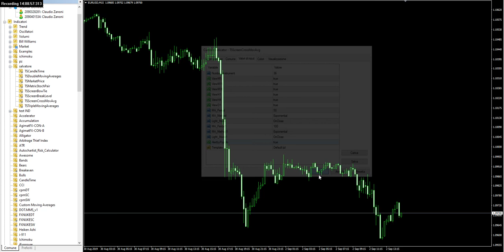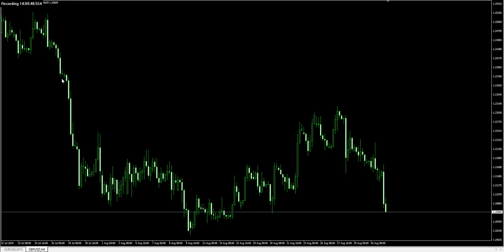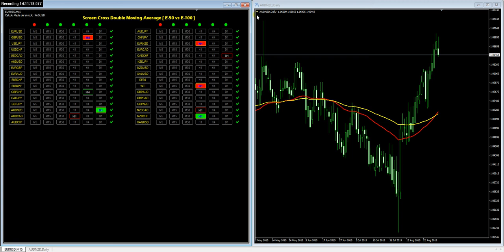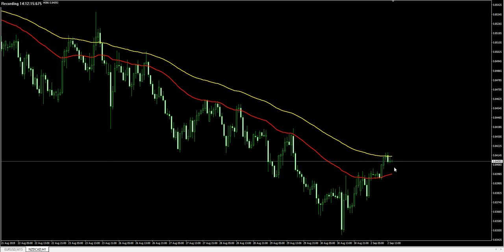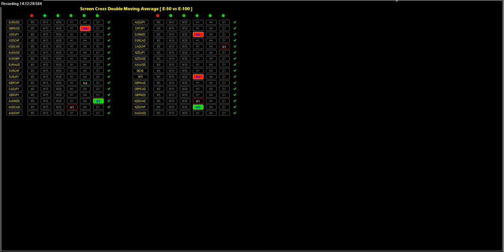screen cross movie average